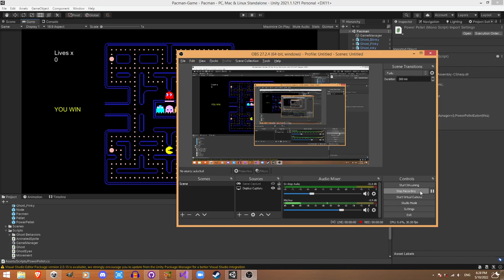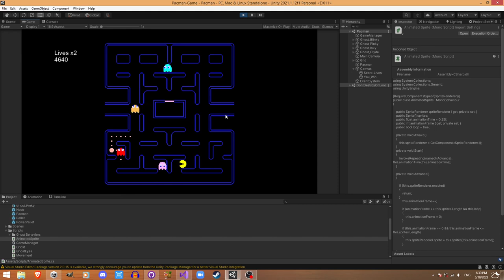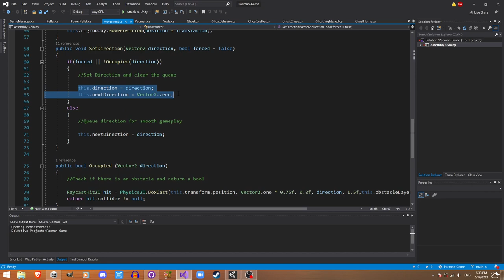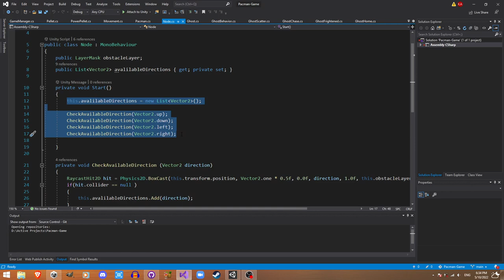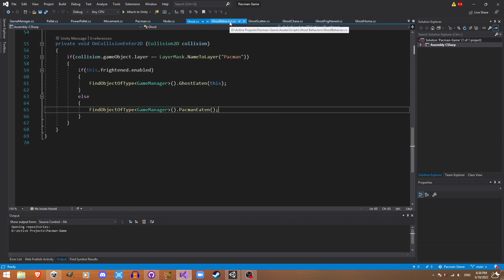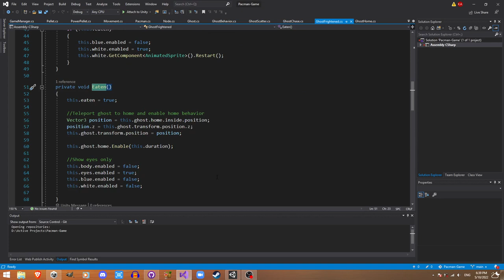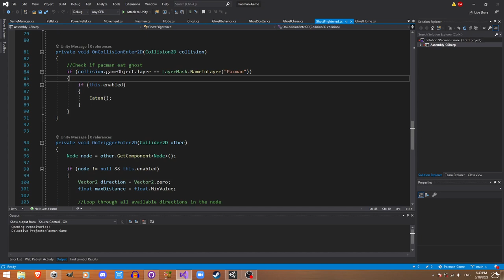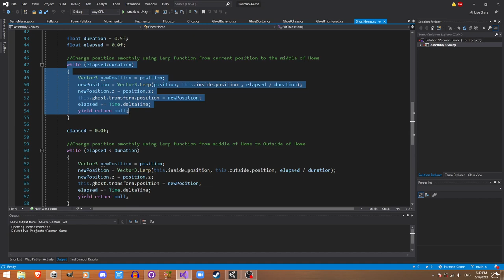Ai Project Pac-man game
Ai project made for college